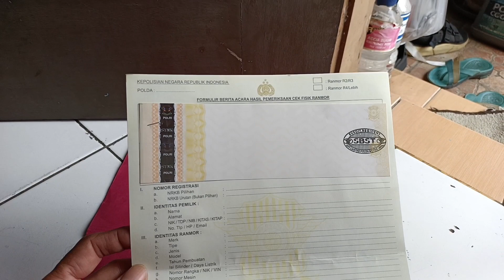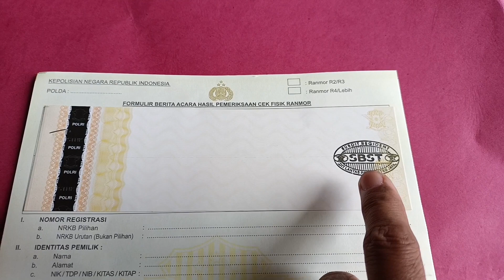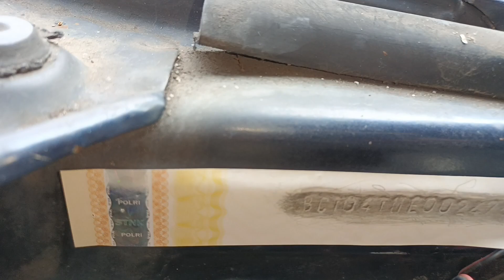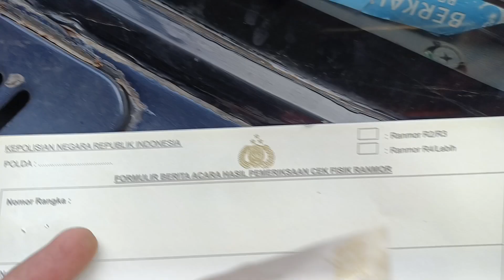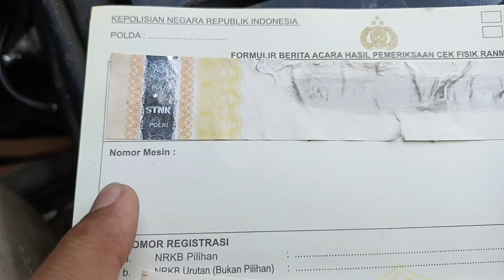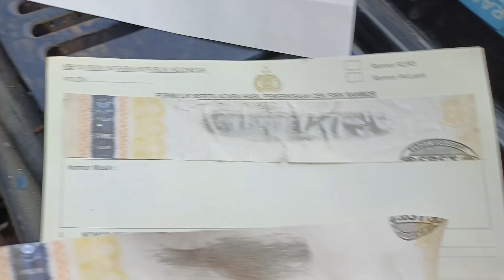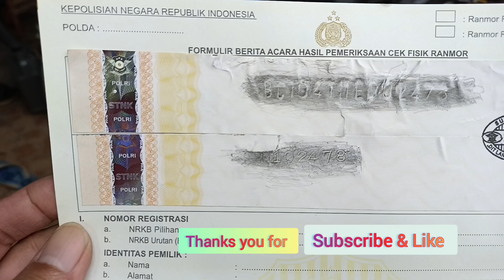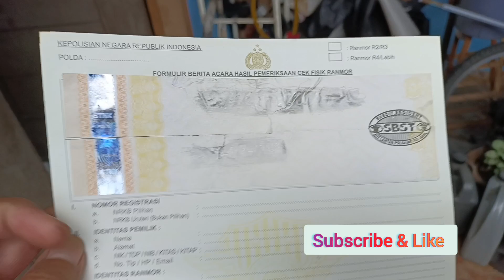Cara Gesek (Cek Fisik) Nomor Rangka dan Nomor Mesin pada Kendaraan Bermotor (Mobil)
Cara menggesek cek fisik nomor rangka dan  nomor mesin pada kendaraan bermotor (Mobil - Motor) @daddydng419. Cek fisik kendaraan bisa dilakukan dirumah oleh pemilik kendaraan dengan mudah.
Cek fisik biasanya dibutuhkan untuk validasi perpanjangan pajak 5 tahunan dan saat balik nama kepemilikan kendaraan bermotor seperti motor dan mobil.

Adapun lembar cek fisik bisa dibeli di toko online Tokopedia dengan alamat toko :

Semoga bermanfaat bagi anda sekalian.